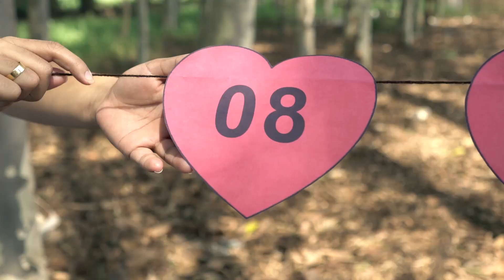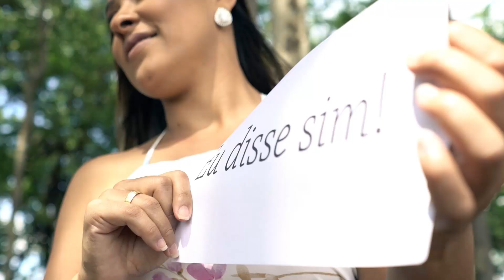PRE WEDDING CARMELI E ALEX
JVS Filmes